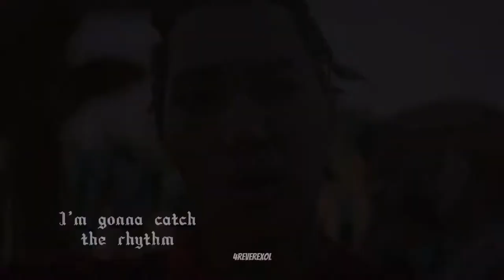UNFORGETTABLE ~ KIM JONGIN • FMV ~ Kai edit